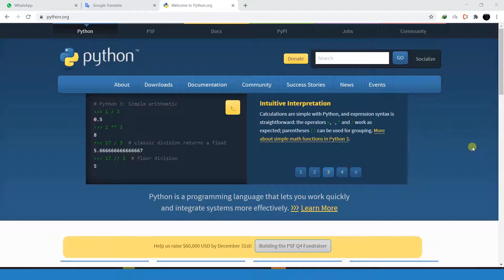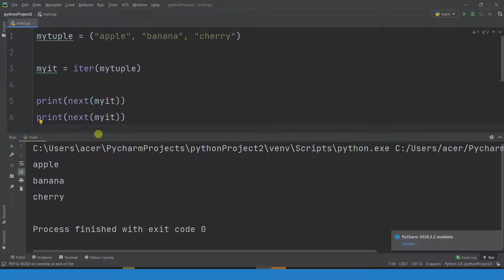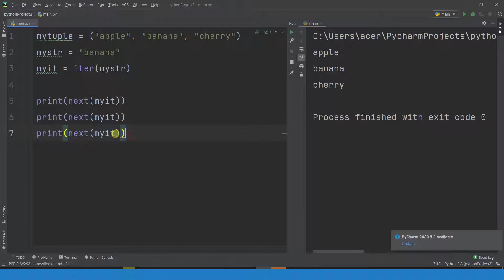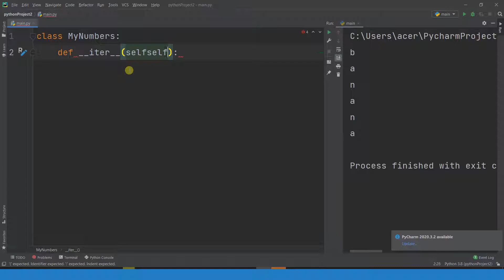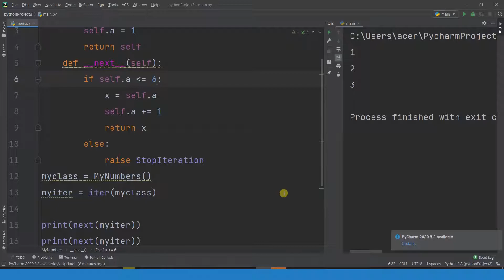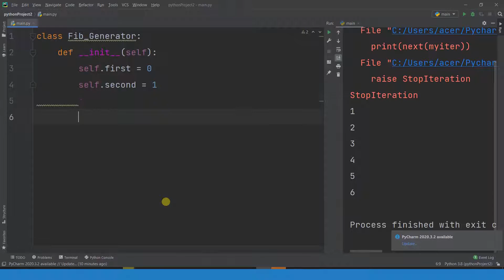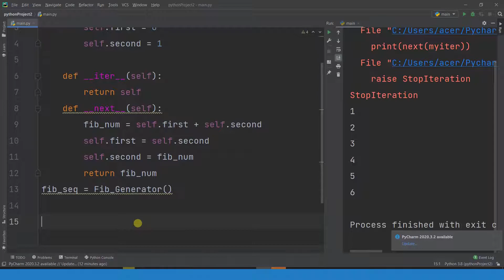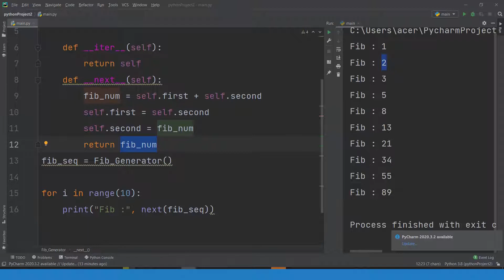آموزش پایتون - جلسه بیست و چهارم